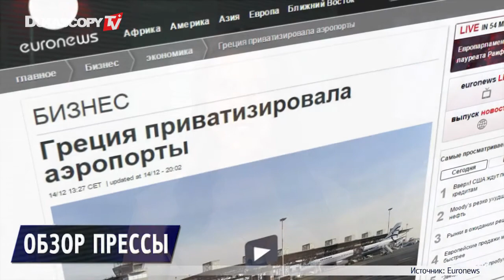Интеграция Сербии в ЕС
ЕС и Сербия начали переговоры по интеграции;
Shell определилась с масштабом увольнений;
Греция приватизировала аэропорты;
Apple открыла секретную лабораторию на Тайване